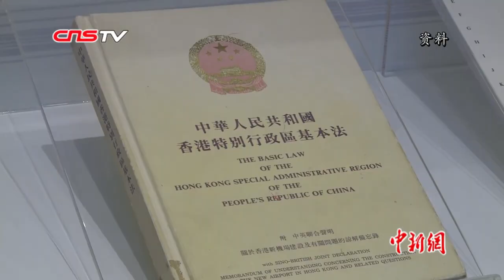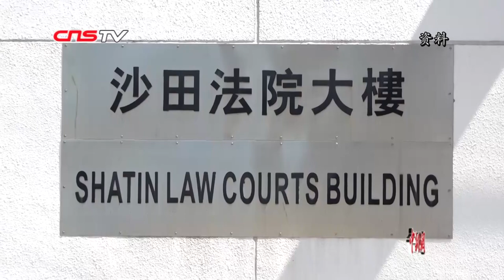霍启刚：我最害怕就是有些人开始无视法律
连日来，香港激进示威者在街头打砸毁烧，冲击警察，肆无忌惮从事非法活动。对此，香港霍英东集团副总裁霍启刚日前在港接受中新社记者专访时表示，持续3个多月的暴力纷扰，让霍启刚对现在的香港感到有点陌生，法治是香港社会的基石，现在出现的一些“违法成本太低”的现象恐会冲击香港法治社会底线。